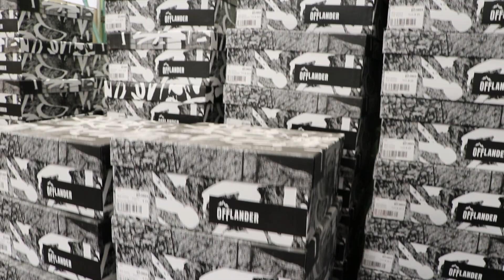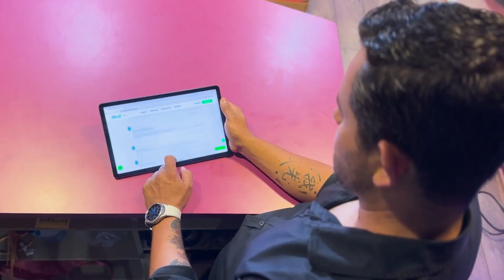Botas mexicanas: talento e innovación en cada paso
Offalnder, la marca de botas mexicanas que le ganó a los grandes y se robó el mercado. Descubre cómo lo lograron.